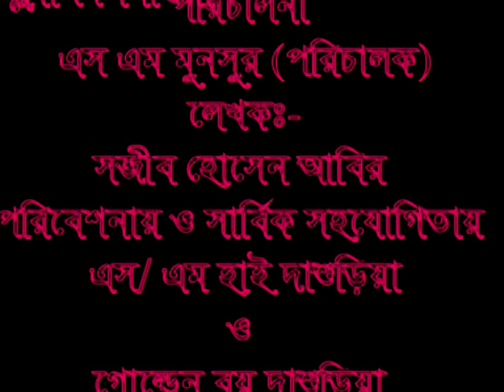Funny video.Dashuria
Dulavai.